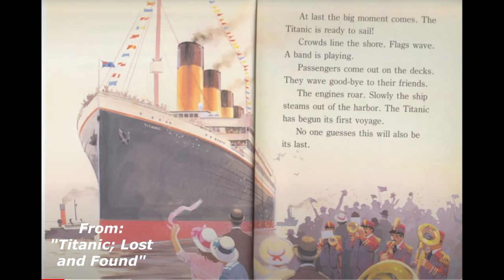START OF TITANIC'S MAIDEN VOYAGE - RMS Titanic Documentary Part 3